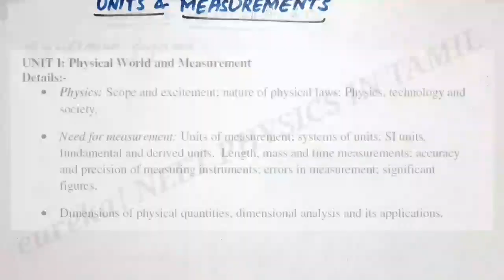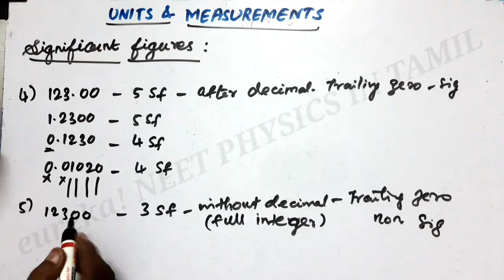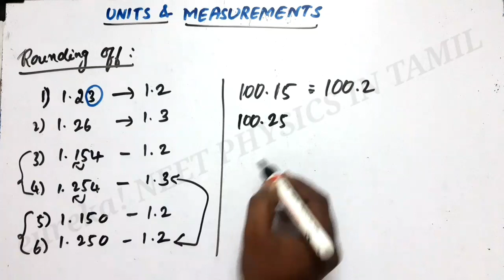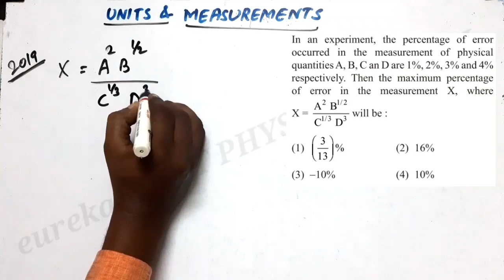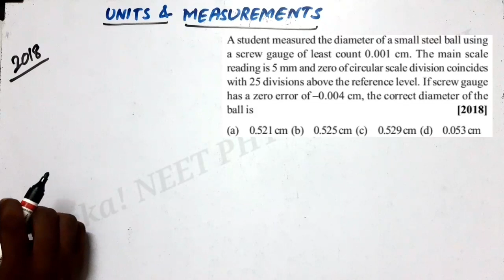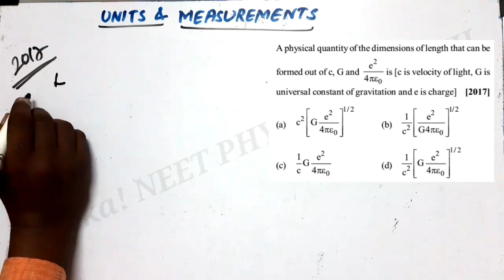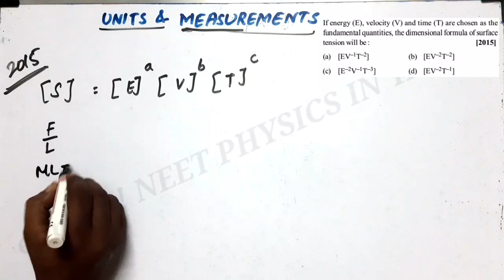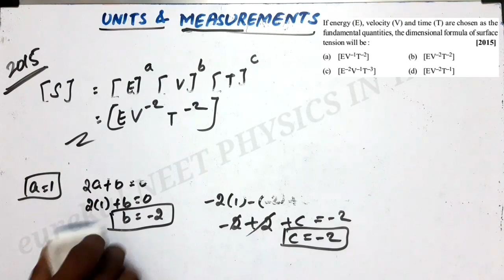DAY 01 UNITS AND MEASUREMENTS | NEET 2020 CRASH COURSE | CONCEPT LEARNING & RECENT YEAR QUESTIONS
This video is meant for the aspirants preparing for the NEET UG 2020. It discusses the critical concept of "UNIT AND MEASUREMENTS" and the latest year NEET questions.